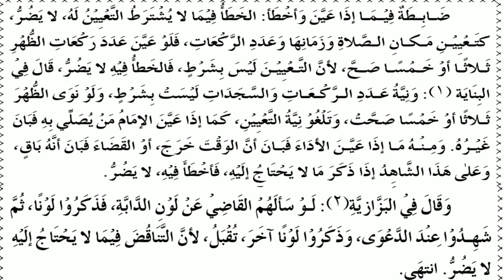درس الاشباہ والنظائر مفتی شاہنواز قاسمی صاحب استاد جامعۃ العلوم دیوبند